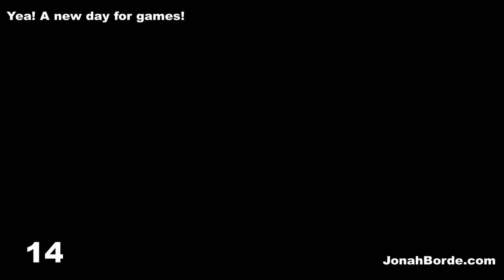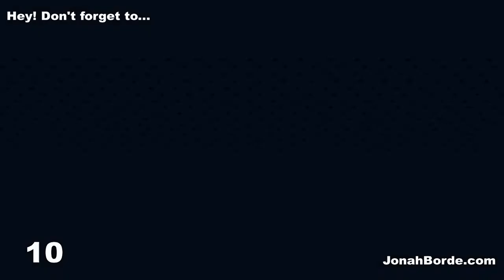Candy Crush Saga Level 6546 To 6548